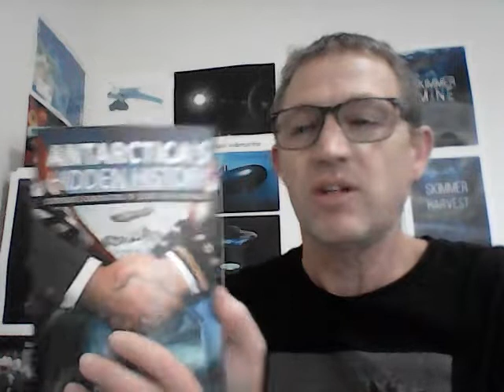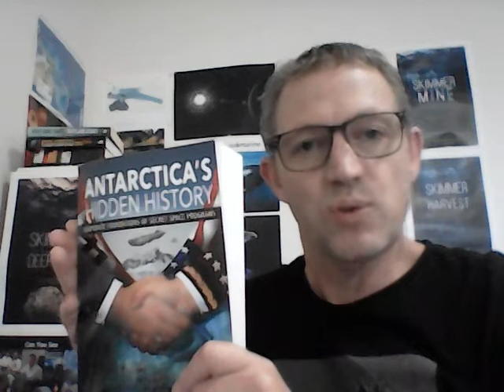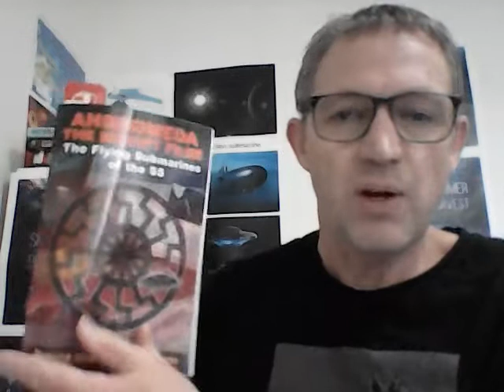ANTARCTICA’S HIDDEN HISTORY: CORPORATE FOUNDATIONS OF SECRET SPACE PROGRAMS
The reality of UFO’s: From the 1920s it started. From Maria Orsic to the SS of Nazi Germany. From Viktor Schauberger to Professor Schumann and on to William Thompkins. From the Vril society to the Thule group. From operation paperclip, to the CIA and on to corporate America.

A combination of human ingenuity and non-human assistance in development of antigravity spacecraft. Check out the video and join the conversation……..